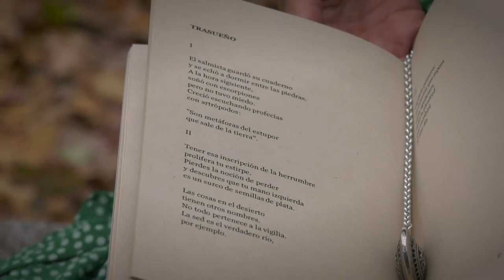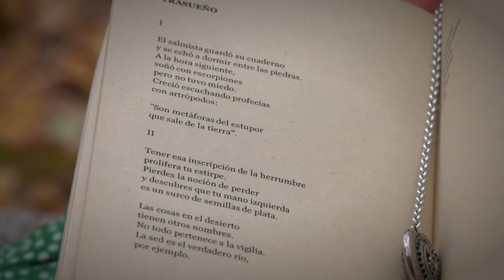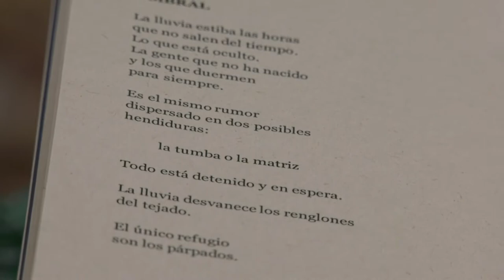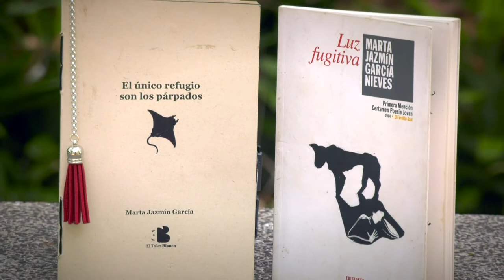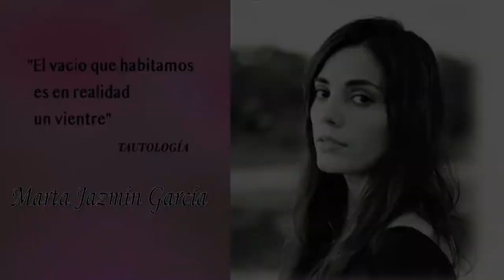La magia poética de Marta Jazmín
La poeta Marta Jazmín García, egresada del programa de maestría del Departamento de Estudios Hispánicos del Recinto Universitario de Mayagüez (RUM) de la Universidad de Puerto Rico (UPR), lleva la poesía en sus venas, pues ya cuenta con cuatro publicaciones, entre ellas dos inéditas, que pronto serán publicadas.